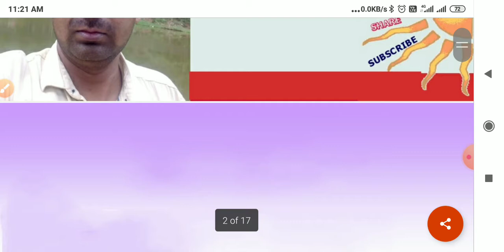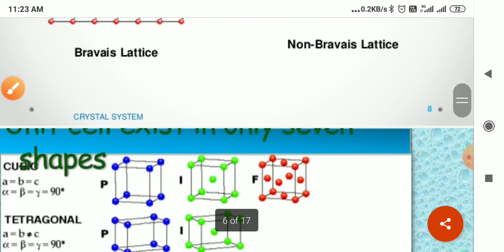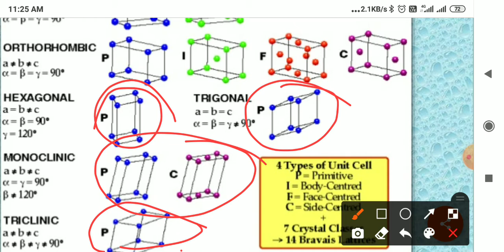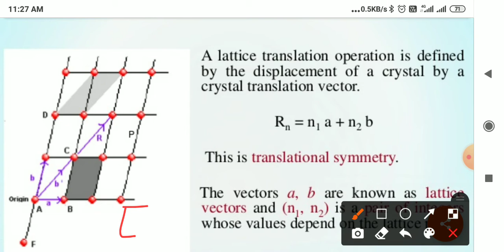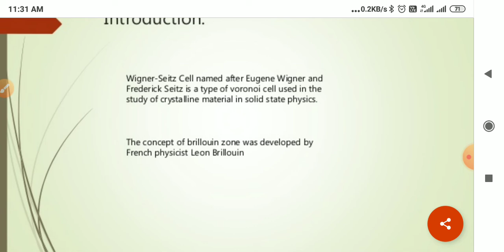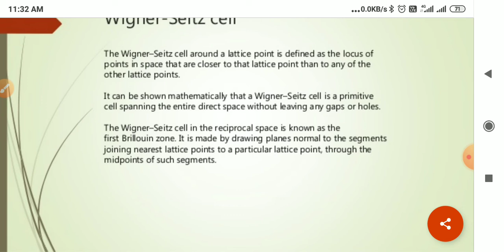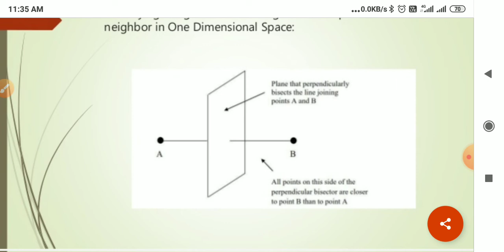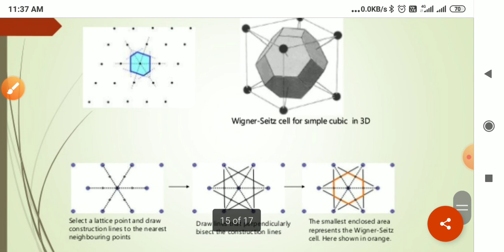Wigner Seitz cell | Crystal structure | easy way to under stand minimum volume cell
crystal structure, primitive cell, unit cell, translation vector,